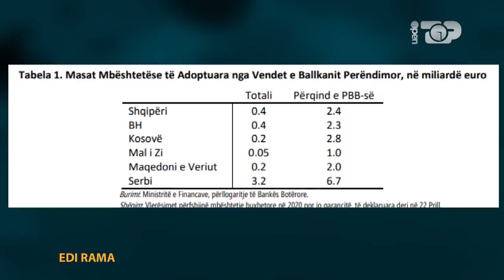Open- ‘Reforma zgjedhore dhe ekonomia’, Edi Rama përplaset me Andi Bushatin dhe Enton Abilekajn